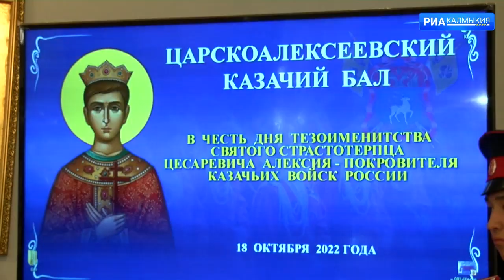В Элисте состоялся историко просветительский проект «Царско-Алексеевский казачий бал»